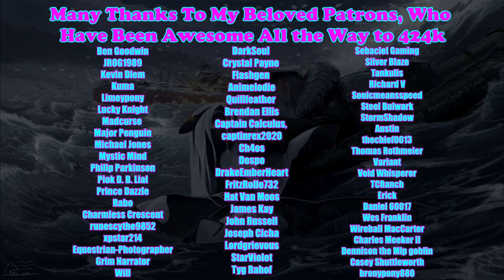Pony Tales [MLP Fanfic Readings] 'Why?' by The 24th Pegasus (SADFIC)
Summary: I have lived my entire life among the ice at the top of the world with my pod. I knew little of the world outside of the ways of We of the Sea, and as a filly, that suited me just fine. But one day, the steel whales came, and on their backs, they carried creatures not unlike myself, yet wholly different. For while I swam in the sea, they walked on the land and flew through the air. Yet they reminded me of my kind, so curious, so tragic, and so infinitely precious. Where they did not understand, they sought to learn with a foolish stubbornness. Where they wandered far from home, they extended their hooves in friendship. Where they waged their wars, they fought with a violent savagery that was frightening to me. As I held a dear friend close, the breath fleeing from his body, I only wanted to know one thing: Why?

Below The Horizon (Vindsvept)
Life Below feat. The Windswept Inn Discord Choir (Vindsvept)
Throat of the World (Vindsvept)